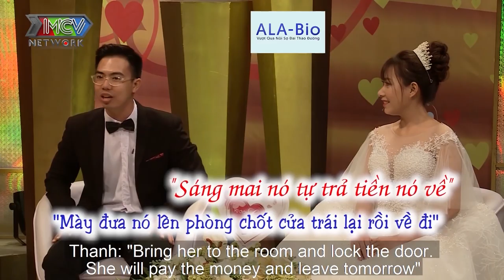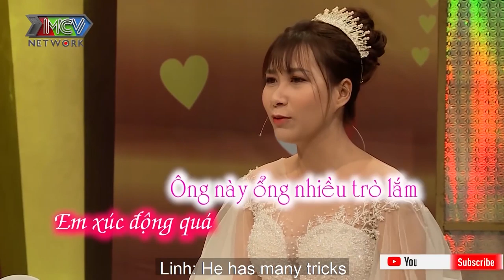Chồng TẶNG TÚI CHANEL ĐỰNG GÀ 13 NGÀN ĐỒNG khiến vợ KHÓC NGẤT xúc động trên NGỌN HẢI ĐĂNG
💡 CÚ PHÁP TÌM NHANH:
vo chong son tap 346, vcs tap 346, vcs 346, vo chong son 346